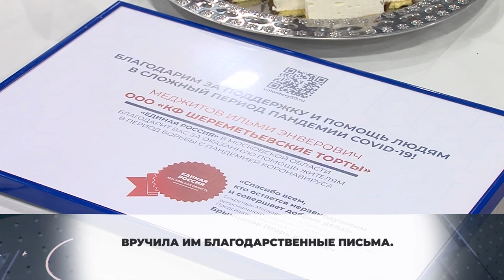Ирина Роднина провела встречу с членами «Клуба деловых женщин». 03.02.2021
В культурном центре «Артишок» прошла неформальная встреча депутата Госдумы Ириной Родниной и членов «Клуба деловых женщин».